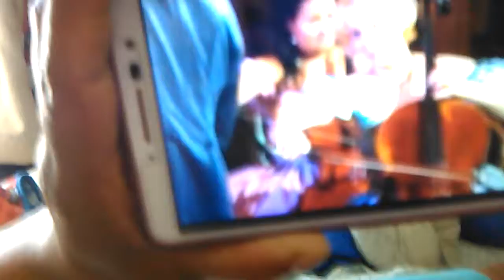Famous Actor!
This concert was for the SPECIAL Actor that has made a bunch of Movies!(Antony Hopkins)!